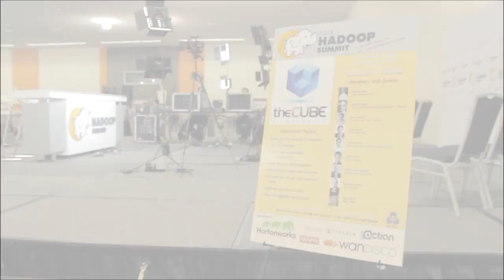Raghunath Nambiar & Todd Brannon, Cisco | Hadoop Summit 2014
Raghunath Nambiar, Cisco, & Todd Brannon, Cisco with John Furrier and Jeff Kelly at Hadoop Summit 2014